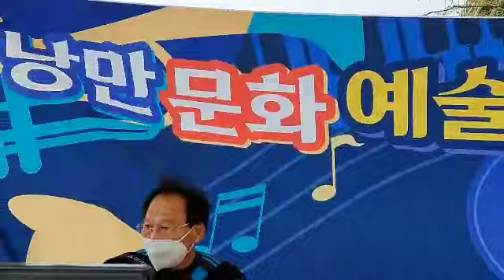바보같은 사나이 가수 여호현 Dm(원곡 나훈아) 낭만문화예술단 기타 김남혁, 아코디온 유중남 20220409 금천구청역 체육공원